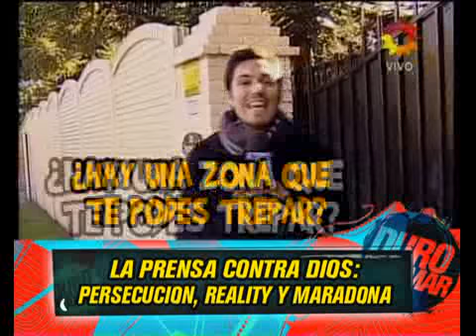LA PRENSA CONTRA DIOS PERSECUCION REALITY Y MARADONA 16-05-13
DURO DE DOMAR - INFORME: LA PRENSA CONTRA DIOS PERSECUCION REALITY Y MARADONA  16-05-13